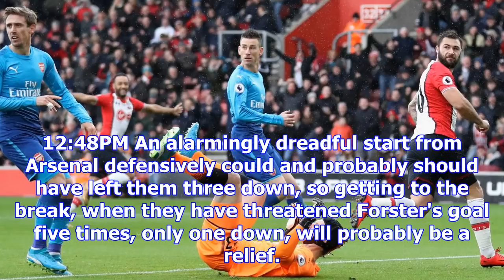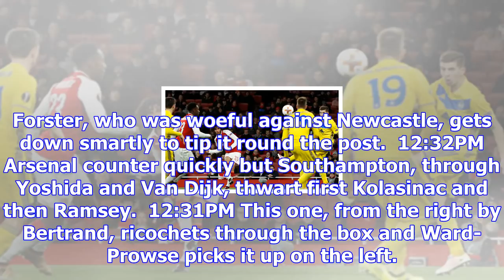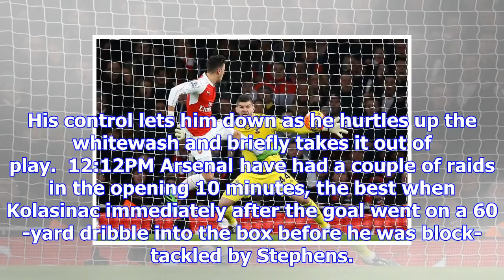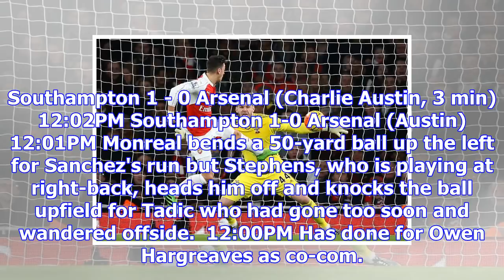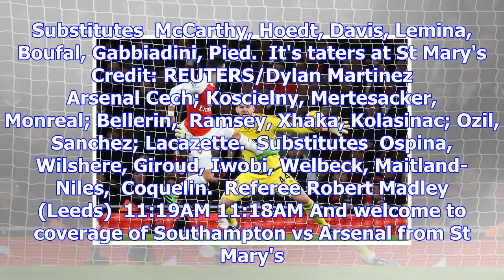Southampton vs arsenal, premier league: live score updates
12:48PM An alarmingly dreadful start from Arsenal defensively could and probably should have left th...